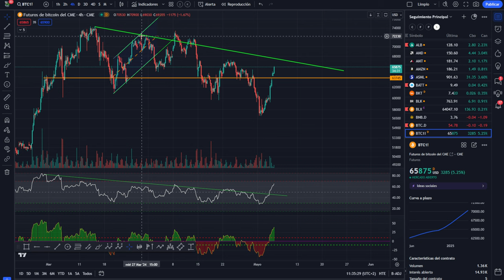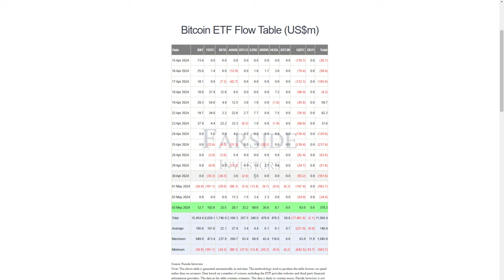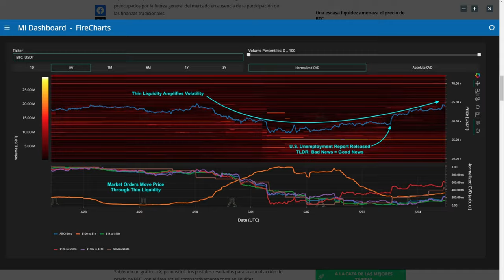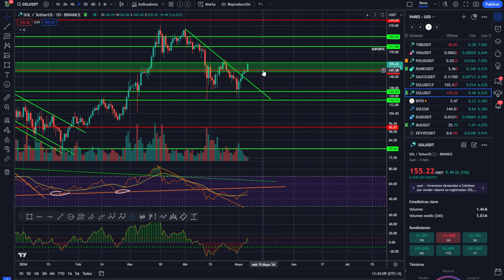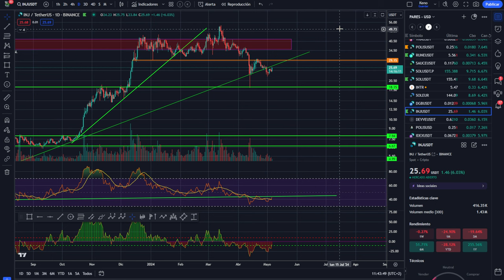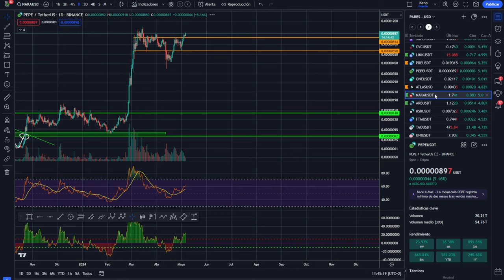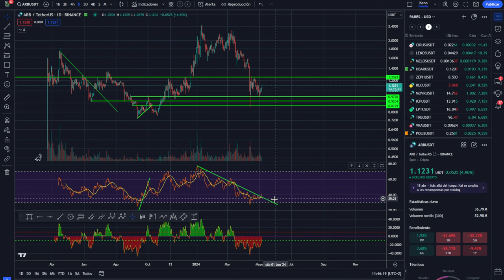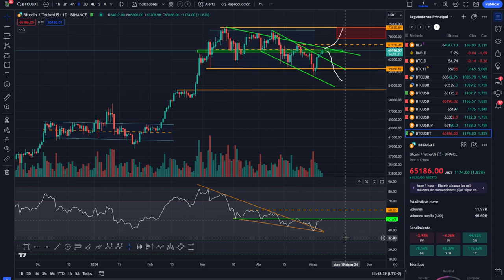💥💵BITCOIN ZONA CLAVE 67300💵💥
0:00:00 bitcoin zona clave
0:01:39 Bitcoin 67300
0:05:36 Bitcoin HOY analisis